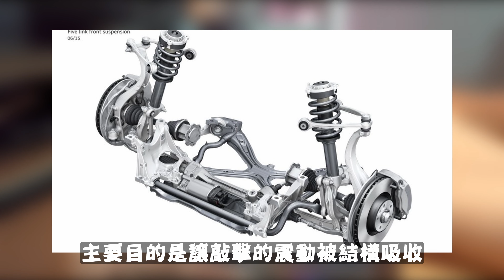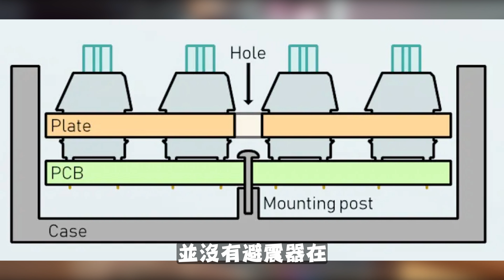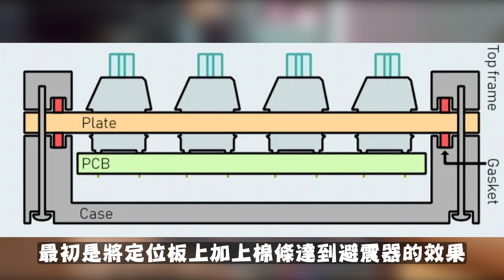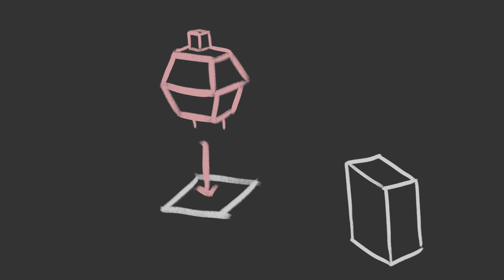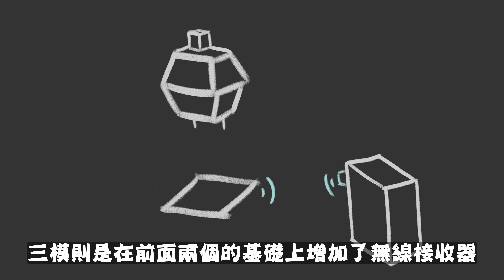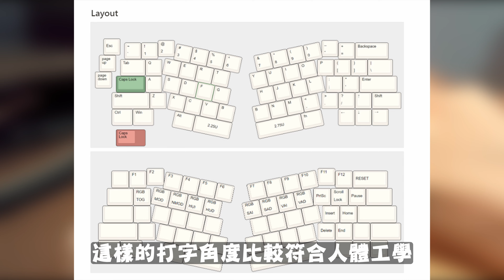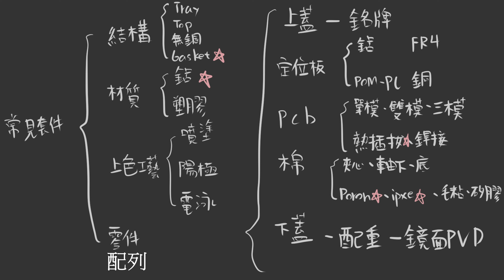【套件篇】想入坑客製化鍵盤?關於套件你必需知道的大小事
皆さんこんにちは!我是早安
這是我第一次嘗試製作教學類型的影片
希望可以幫助到大家，謝謝!